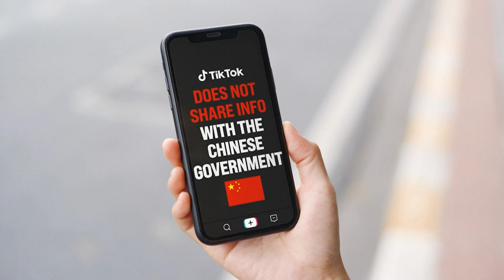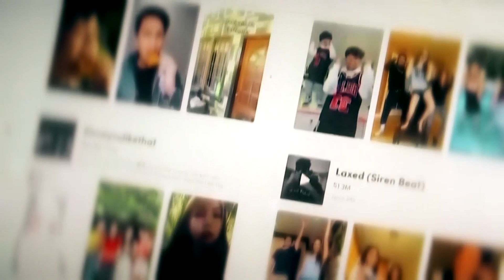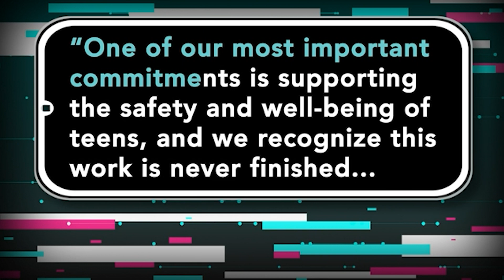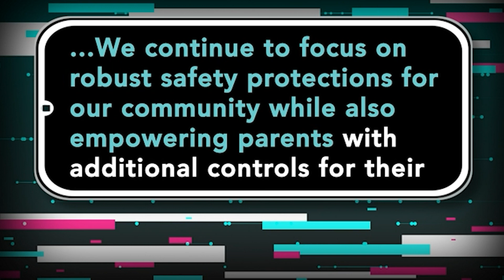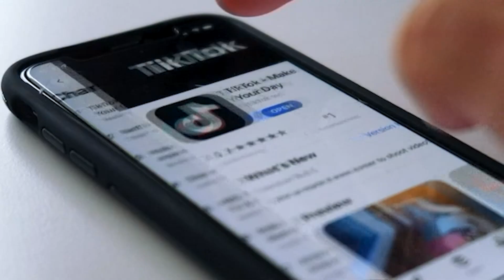NC banning Tik Tok; Cooper follows national demand banning TikTok, WeChat from state devices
Gov. Roy Cooper signed an executive order Thursday prohibiting the use of TikTok, WeChat and other applications on state computers and mobile devices, saying they pose cybersecurity risks.

“It’s important for us to protect state information technology from foreign countries that have actively participated in cyberattacks against the United States,” Cooper said in a statement. “Protecting North Carolina from cyber threats is vital to ensuring the safety, security, privacy and success of our state and its people.”
TikTok is one of the world's most popular social media applications, allowing people to post short videos from their cellphones. It’s owned by Beijing-based ByteDance. For years, U.S. government officials and privacy advocates have warned that the Chinese government may be mining data on Americans through the app.

Cybersecurity experts have also questioned security and data privacy associated with WeChat, another social media app, which is owned by Shenzhen, China-based Tencent Holdings. At least 19 states have banned the app from government devices, according to media reports.

Spokespeople for TikTok and WeChat didn’t immediately respond to requests for comment.

Gov. Roy Cooper’s decision to ban the applications comes weeks after a pair of influential legislators called on the governor to follow the lead of the U.S. Congress and other governors around the country.
State Reps. Jason Saine and Jon Hardister, both part of the Republican leadership in the North Carolina House, called the issue a "matter of national security" in a letter to the governor last month in which they requested an executive order banning the app from state devices.

On Thursday, Hardister, R-Guilford, commended Cooper. “This is a positive step towards protecting our cybersecurity,” Hardister said in a statement. “As we go into this year's legislative session, the General Assembly will need to consider enacting a permanent statutory solution, along with the creation of a framework to monitor changes in information technology.”

The order directs the state chief information officer and the North Carolina Department of Information Technology to develop a policy within 14 days that prohibits the use of TikTok, WeChat and potentially other applications on state agency information technology systems in a manner that presents an unacceptable cybersecurity risk.